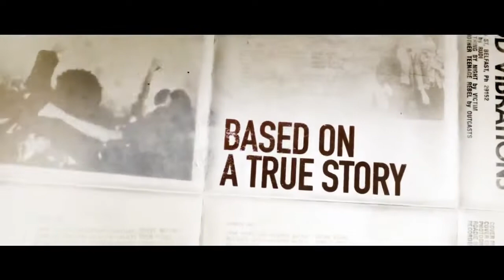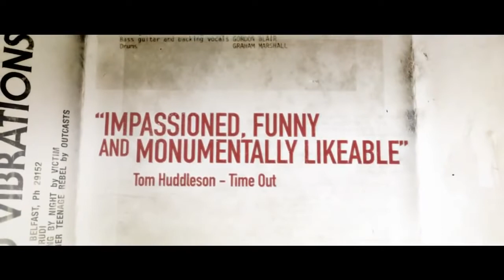Dobre vibracije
Početkom sedemdesetih, Teri Huli je bio idealistički roker koji se nalazio usred političkog haosa koji je tada vladao u Severnoj Irskoj. Dolazi na donkihotsku ideju da otvori prodavnicu ploča u kojoj bi prodavao izvođenja rege muzičara, kako bi nekako potaknuo harmoniju u svom gradu. Međutim, uskoro otkriva novi muzički žanr i inspirisan životnom snagom pank-roka postaje producent i promoter lokalne scene. Tada se teškoće i zahtevi muzičke industrije počinju suočavati sa njegovim haotičnim privatnim životom...